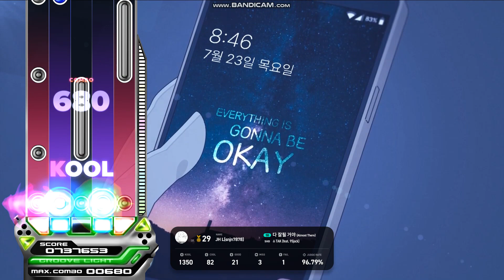EZ2ON REBOOT : R - 다 잘될 거야 Almost There 5K BASIC SHD